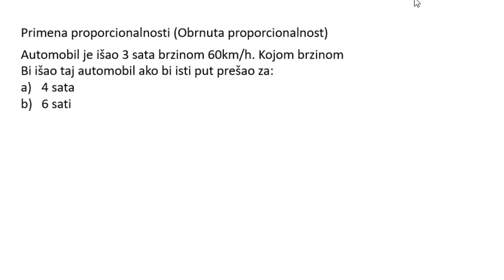Primena proporcionalnosti. Obrnuta proporcija zadatak